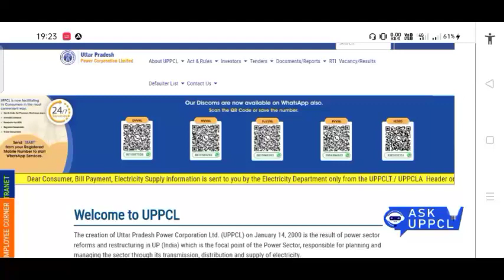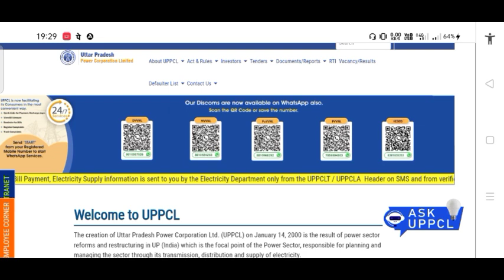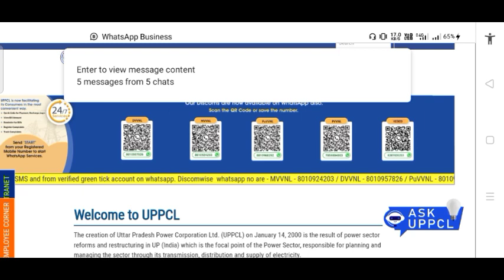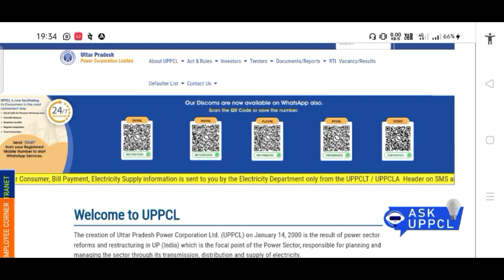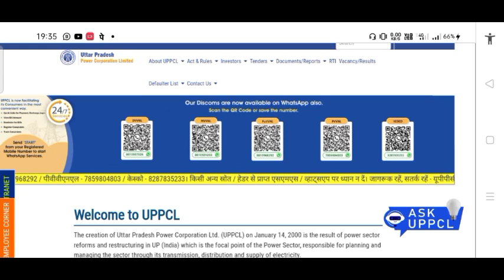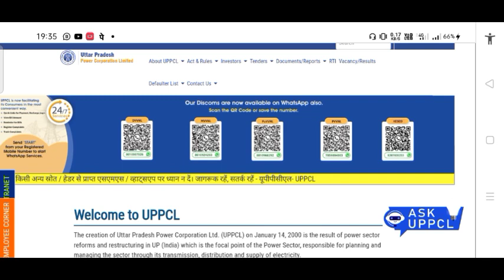Uppcl tg2 exam date | Uppcl tg2 exam kab hoga | Uppcl tg2 exam latest news